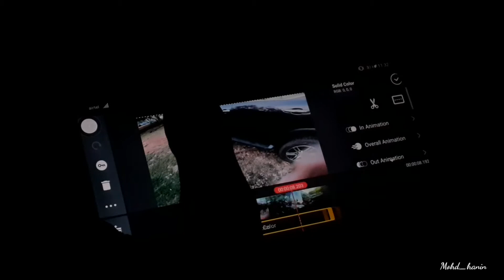How to add cinematic bars on android | KINEMASTER